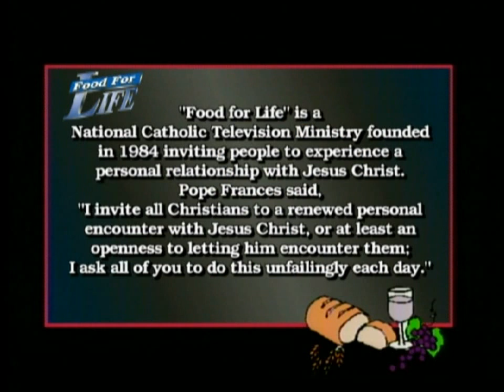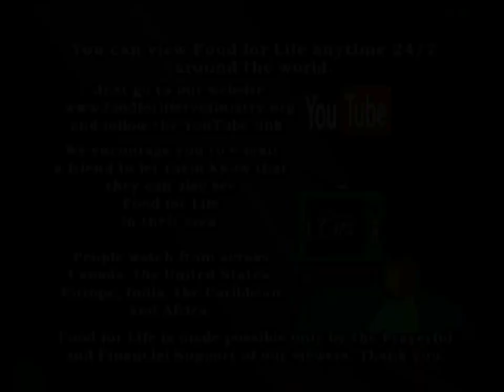"I come to do your will" with Cardinal Thomas Collins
FOOD FOR LIFE Program 1556 Cardinal Thomas Collins on, "I come to do your will"

Cardinal Collins... We need to ask the Lord to help us to be zealous in fulfilling the mission he's entrusted to us, do our best, work hard, be clear, repent, all those things we need to do, but always, To you, oh Lord, here I am Lord, I come to do your will.